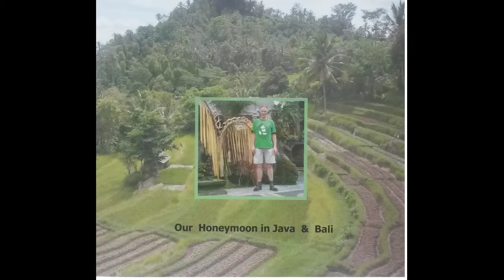Johan and Chye - First Wedding Anniversary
The storm which had ravaged Holland during our Wedding Party last year, was but a distant memory on 30 July, 2016.
"Sarong" was the Theme of our Celebration.
"Yummy" was the superb Buffet of 'Home-cooked'  food.
"Fabulous" was the spontaneous acts performed by comical Marc & slutty Victor. You guys were "HOT" !!!
Although professionals can always do a better job, our amused guests found the improvisation & clumsy acts of amateurs Johan, Chye & Marc much more exciting. With very little preparation, we have taken "The art of Strip-tease" to a hilarious level - especially when Chye cheekily decided to expose his buns.
Johan & Chye are very grateful to all our "Entertainers" ( which included spontaneous appearances from Patrick & Douglas)  & to all the Cooks : "Kam-sia", "Terima-kaseh", "Kob Kun Karb" & "Hartelijk Dank" !
Many thanks to Kong & Henk for sending us your fotos & video-clips. Last but not least, we can definitely appreciate Johan`s tireless work on this U-Tube Video so that others who missed our marvellous party can share these precious memories.
God is good, Life is wonderful !

Chye & Johan - in love forever